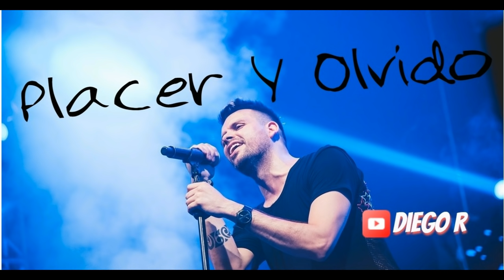Q LoKura - Placer Y Olvido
Temazo Nuevo En La Voz De Nico Sattler !

placer y olvido
placer y olvido q lokura
q lokura
ATR
cuarteto
en vivo